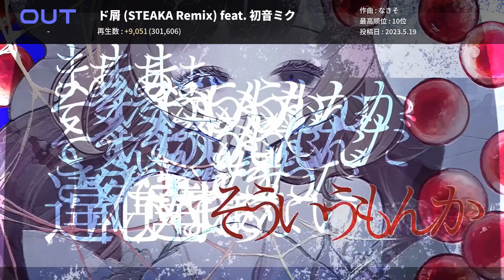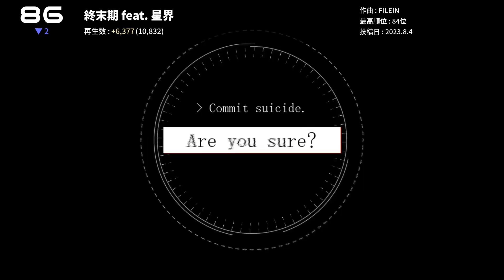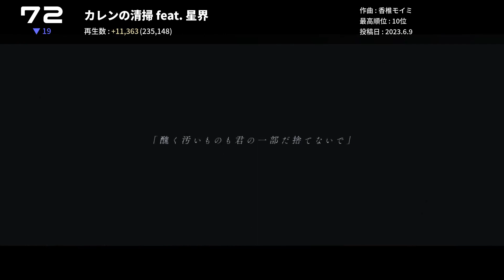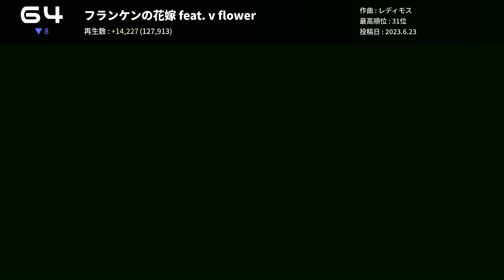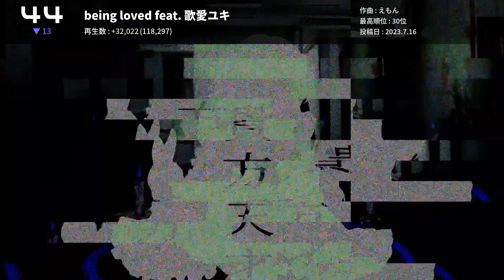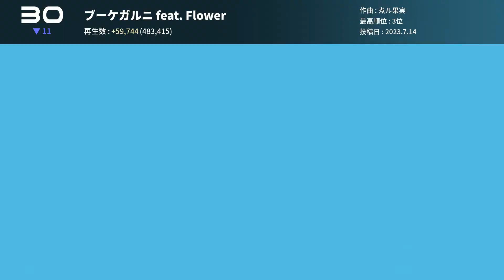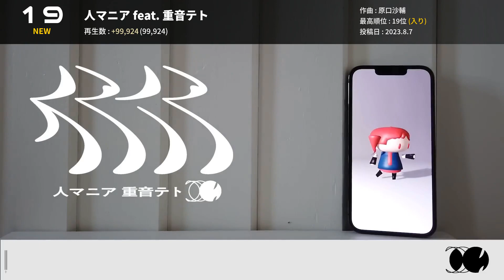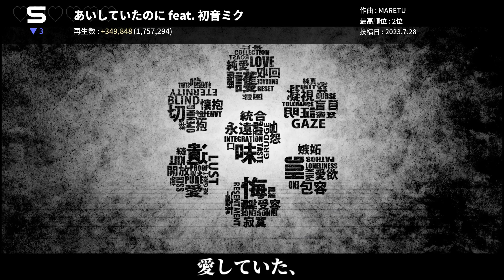今一番人気のあるボカロ曲は？| YouTubeボカロランキング【2023年8月2週目】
📝規則 :
- 順位はYouTube再生回数の上昇量を基準に定められます。
- 曲は最長12週間チャートに残ることができます。
- チャートアウトした曲は、動画の一番前の「OUT」エリアで紹介されます。

楽しく聞いてください。

0:00 OUT
1:38 TOP 100